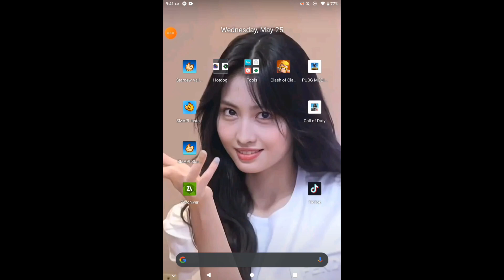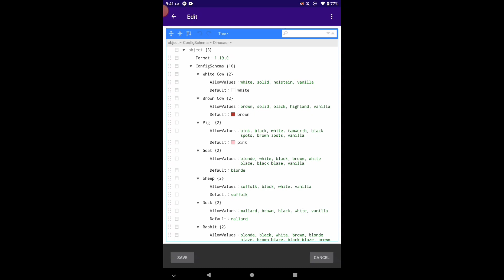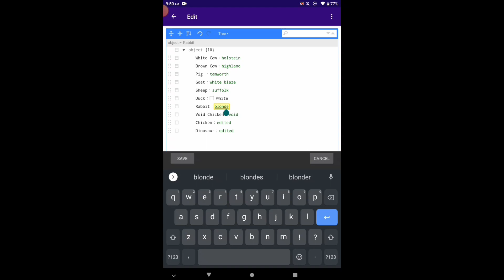Stardew Valley Mod •|• Farm Animals Facelift Mod | Mobile Version (2022)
NOTE:

I respect the creator of the Mods on this video, i only made this video for those people who struggle on collecting the required files to make the mod works.

Farm Animal Facelift Mobile Version: Mod Created by; ( siamece )

Smapi Apk:👇 You need this to make your mod work.

Device Sepecs:

Model:  Iplay_20
Manufacturer: Alldocube
RAM:   4GB
Internal Storage:   64GB
GPU Render:   PowerVR Rogue GE8322
Android Version:   10
Cores:  8
OpenGL ES:   3.2